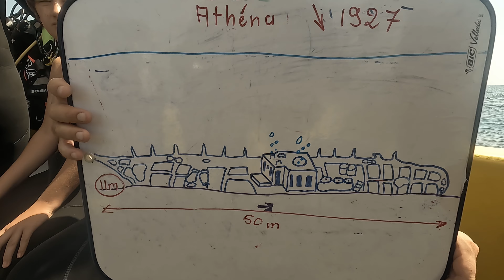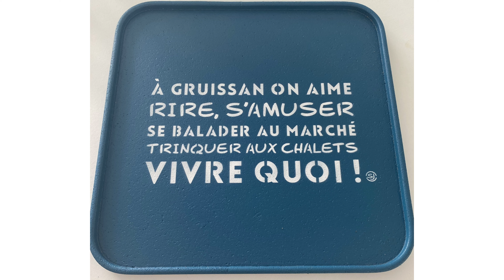HLM à poulpe : découvrez l’épave de l’Athena lors d'une petite plongée à Gruissan!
Nous avons eu l'occasion de faire une petite plongée sans prétention au large de Gruissan, il était hors de question de rater ça !
Direction l'épave de l'Athena: gisant sur 12 mètre de fond maximum,  elle fait une cinquantaine de mètres environ. Même si son état de conservation laisse à désirer, on voit encore à l'avant des treuils qui sont habités : congres, loups, sars, dorades, capelans, mulets, poulpes, crabes, blennies, ...

Avant d'être ce qu'elle est aujourd'hui, c'était un cargo Italien construit en 1887. Le 17 mai 1927, le navire fait naufrage avec une cargaison de pommes de terre et surtout d'oranges par mauvais temps au large de Gruissan à la suite d'une avarie de machine. L'équipage (11 hommes) parvient à se sauver à bord du canot de sauvetage.

On peut voir son ancre retirée de l'épave en Août 1964 et exposée devant la Prud'homie de Gruissan.

Filmé avec nos mCCR Triton et à la Gopro 10